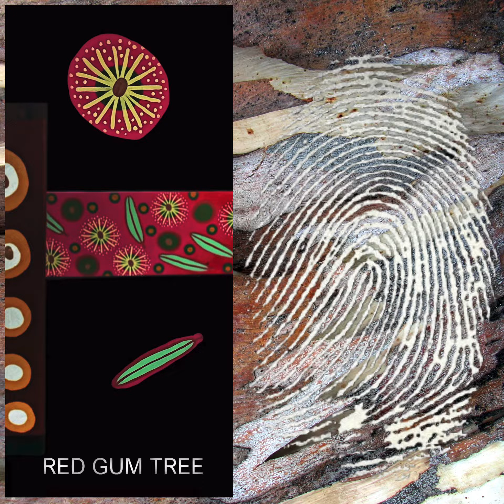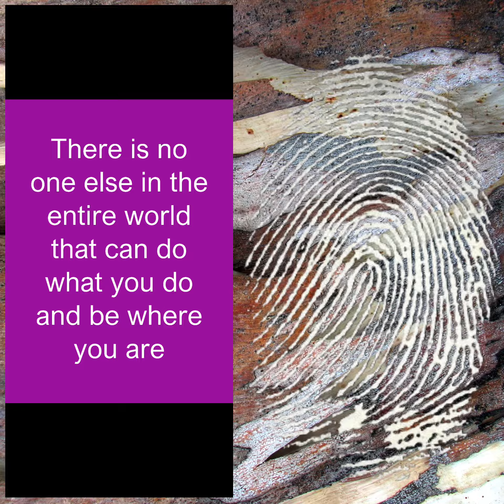13 August 2022